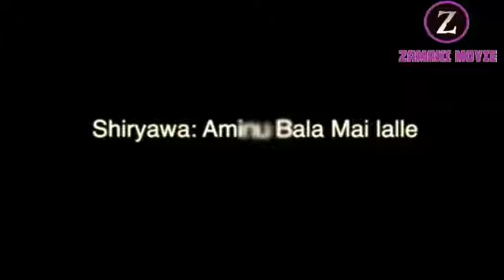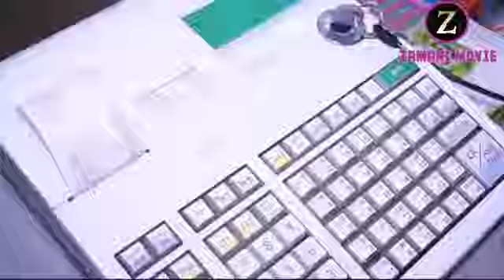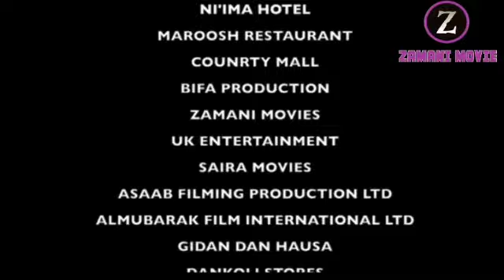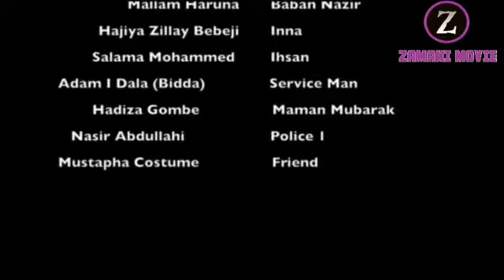Xirisu sangana part 2 traduit hausa en soninké with English subtitle